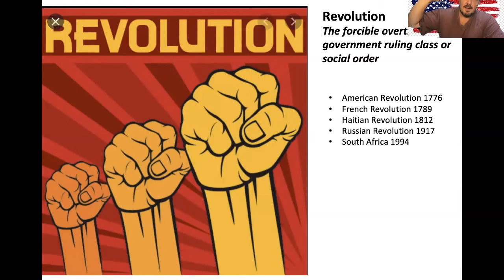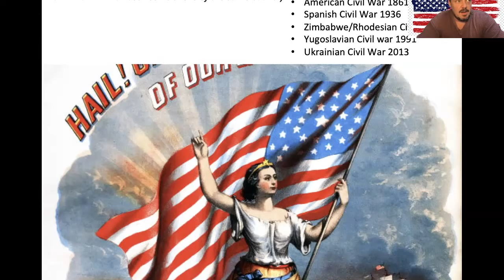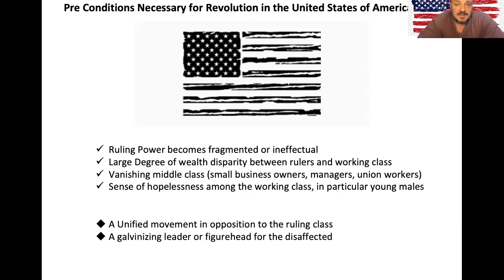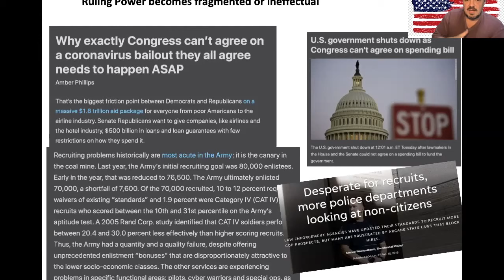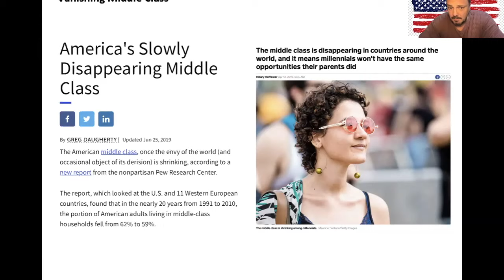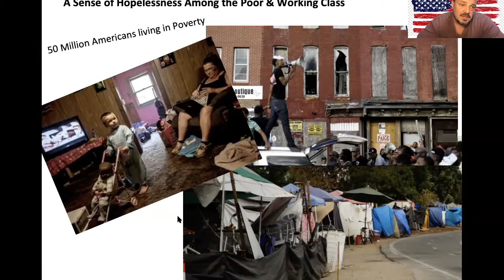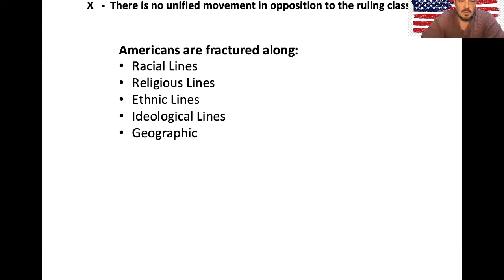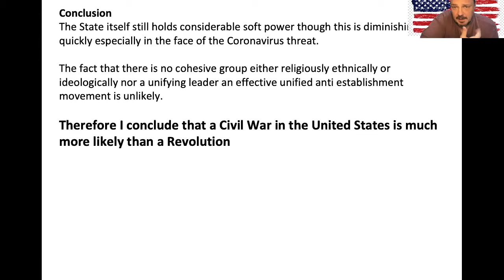COVID Cast 37 Revolution or Civil War in America?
After our Shout Outs and Updates we take a strategic look at the pre conditions for a Revolution in The United States of America.  This is not an endorsement or support of violence or war in any form.